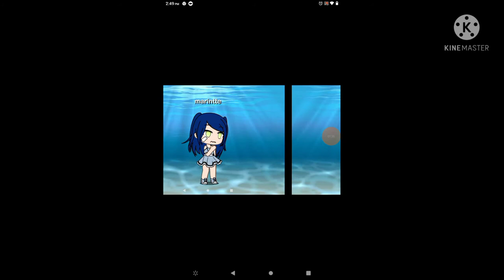MLB/GLMM{Other friends}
song: Other friends
by: Steven universe the movie